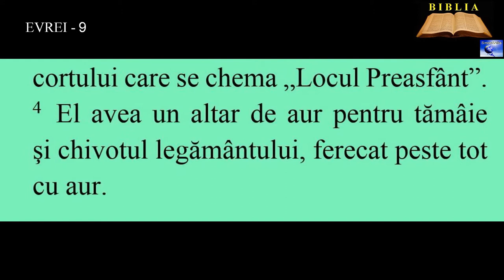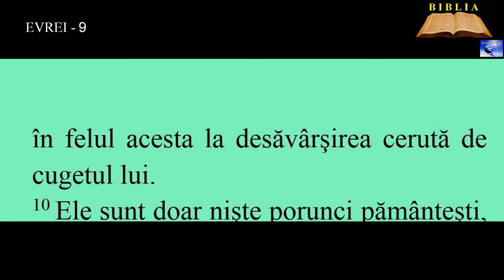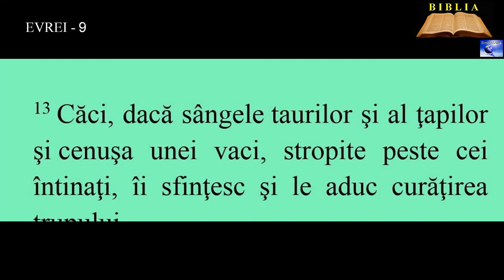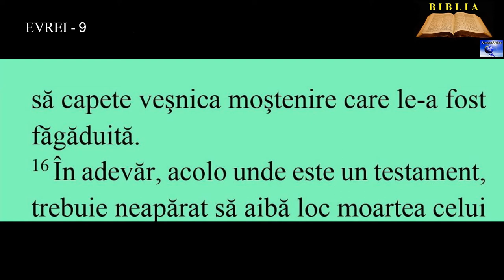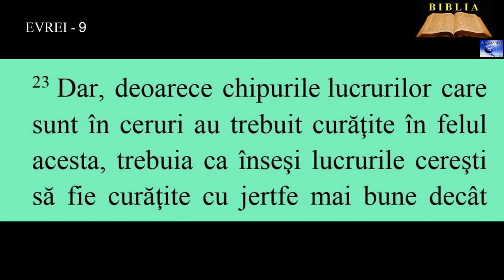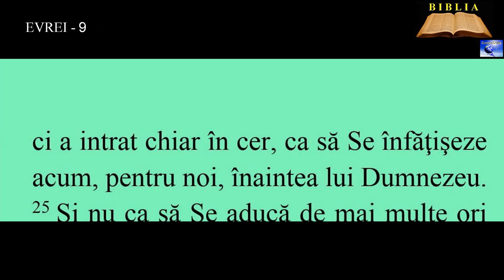EVREI 9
15. Şi tocmai de aceea este El Mijlocitorul unui legământ nou, pentru ca, prin moartea Lui pentru răscumpărarea din abaterile făptuite sub legământul dintâi, cei ce au fost chemaţi să capete veşnica moştenire care le-a fost făgăduită.